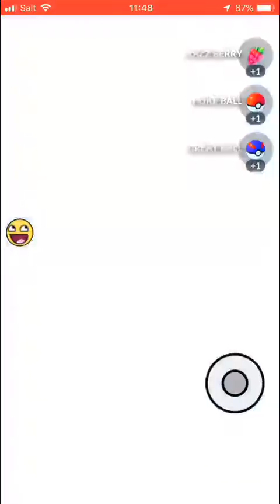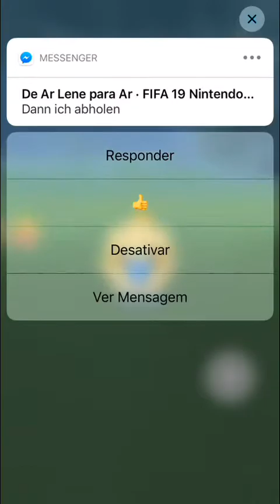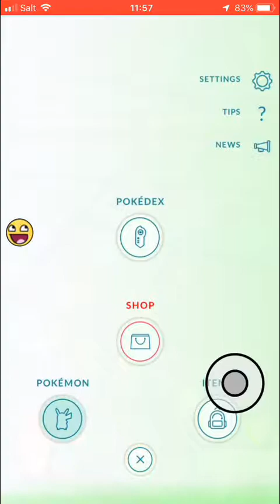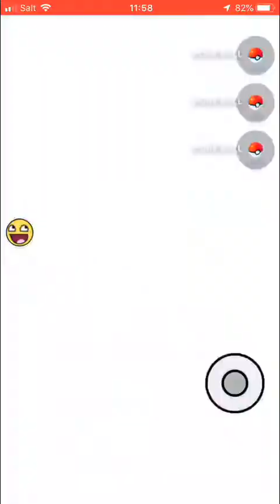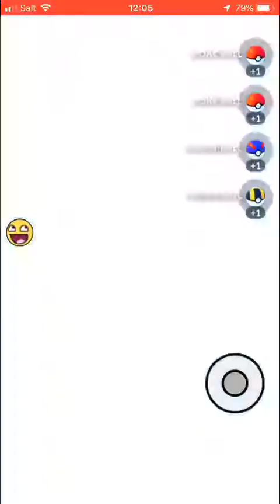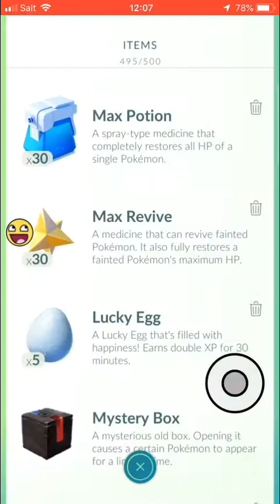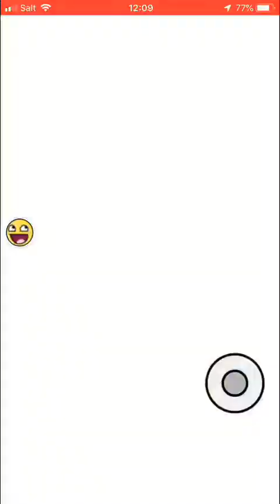POKEMON GO #126 | COMUNITY DAY DEZEMBRO PARTE 9 (IOS/ ANDROID/ JOYSTICK/ PORTUGUÊS)